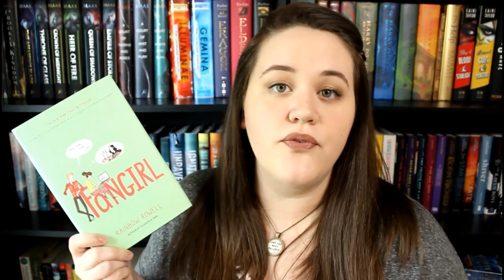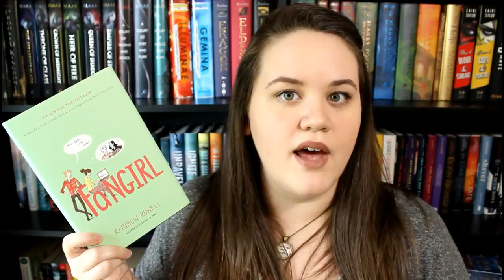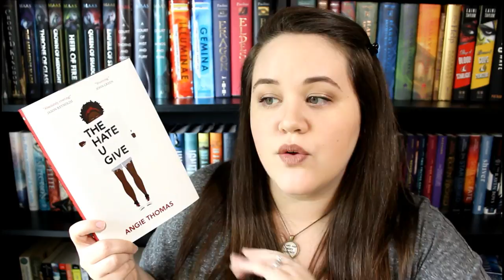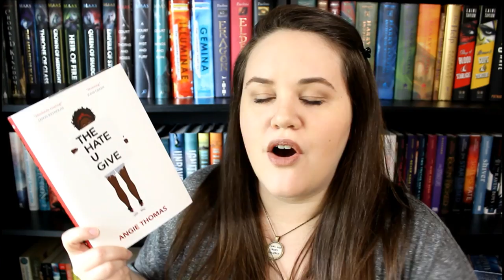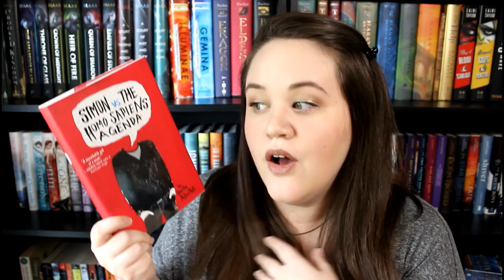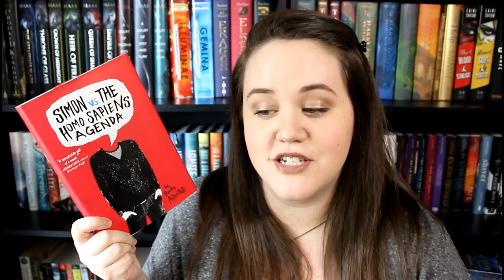My Favorite YA Contemporary Books | Recommendations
Our topic in Monthly Recs this month is Contemporary so I'm talking about my favorite contemporary novels!

BOOKS MENTIONED
Anna and the French Kiss series by Stephanie Perkins

Burn for Burn trilogy by Jenny Han &  Siobhan Vivian

The Girl Who Fell by S. M. Parker

MUSIC
'Drive' by Nicolai Heidlas